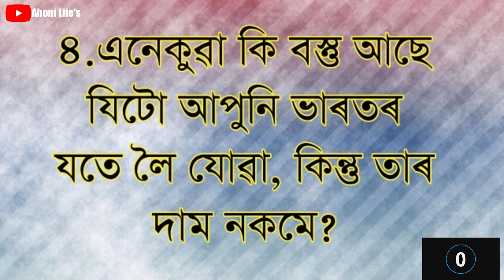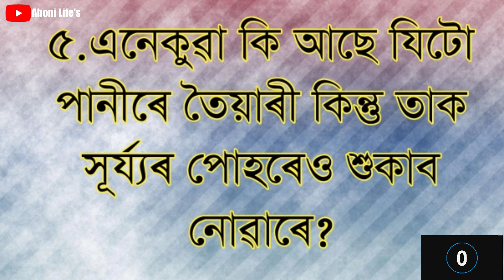আপুনি নজনা সাঁথৰ 99% নাজানে